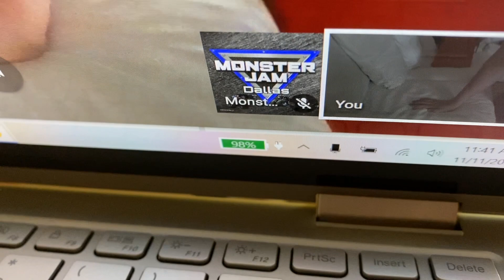Sign up series #262 event (2nd racing on the couch edition)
Enjoy also this video is made for all ages